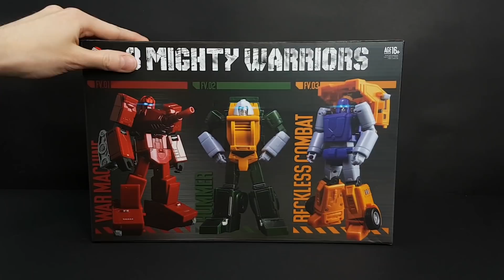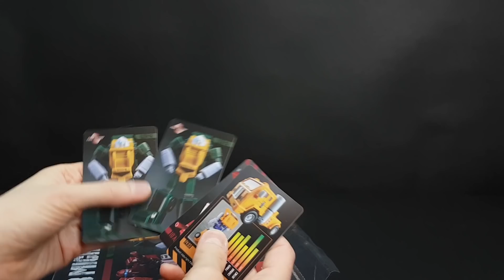Final Victory Transformers set Huffer Brawn and Warpath Monolog [ENG]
First look at the Final victory set. I got it on the same day that i am recording so i am sorry if I Omit something.

Please Visit my ebay for some custom 3d printed items